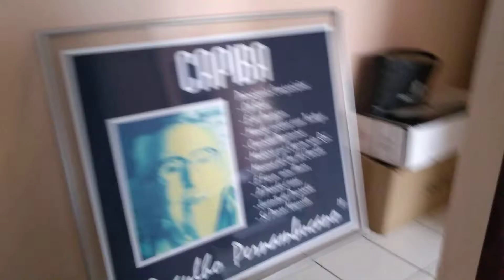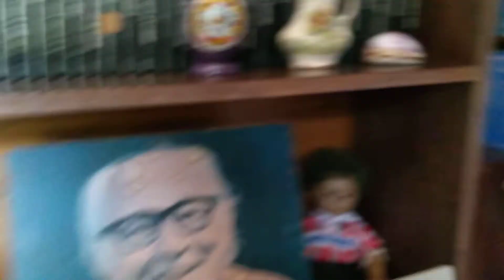Surubim Visita Técnica ADs Sanharó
Visita técnica em Surubim. Casa de Capiba, de Chacrinha, Pátio de Vaquejada são apenas alguns atrativos que a Cidade oferece aos visitantes.